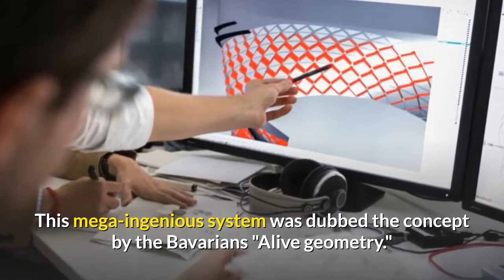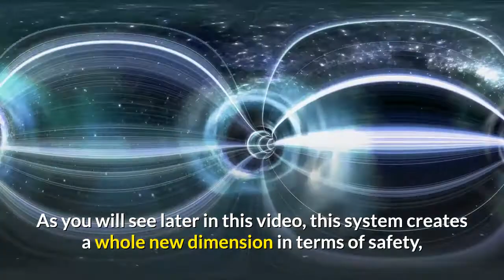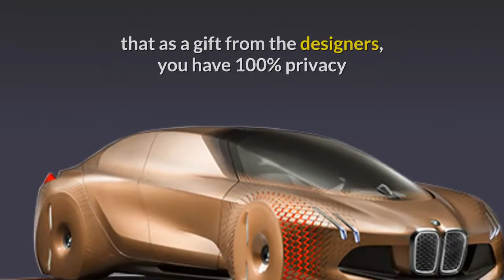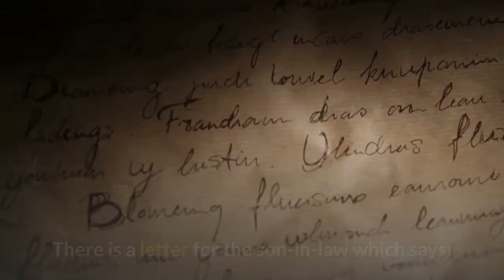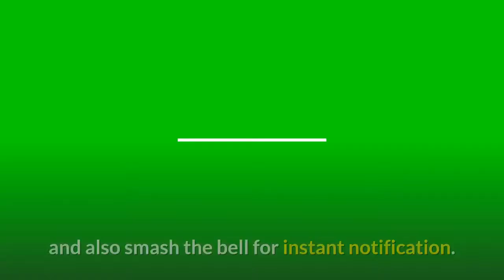BMW NEXT 100 YEAR CAR - You're Not gonna believe THIS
BMW NEXT 100 YEAR CAR is what this video is all about.
💥💥💥💥💥ALSO WATCH :
You get a complete walk-through of the BMW next 100 car,
this BMW concept car is the embodiment of BMW future vision for the next 100 years.
BMW'S design table for this futuristic BMW concept car rests on 4 legs,
being : put the BMW drive at the center, safety of the BMW driver, safety of other people this BMW car will come into contact with on the road, level 4 autonomy concept and the live geometry concept are explained in this short enticing video
of this BMW next 100 year car.
🎬🎬🎬🎬 YOU : send us your picture with you and your favorite BMW and  feature in one of our           next awesome BMW videos :
⚡⚡⚡⚡FREE TRAINING : How to Make Money on YouTube WITHOUT Showing your face - learn how to build a 6 figure income!

💥💥💥💥💥ALSO WATCH :
timecodes :
0:00 - INTRO
0:50 - PREVIEW OF BMW NEXT 100 YEAR CAR
1:27 - JOKE #1
4:25 - 4 LEGS OF DESIGN OF BMW NEXT 100 YEAR CAR
5:10 - FRONT OF BMW NEXT 100 YEAR CAR
5:56 - "ALIVE GEOMETRY" OF BMW NEXT 100 YEAR CAR
7:07 - SIDE OF BMW NEXT 100 YEAR CAR
7:24 - INTERIOR OF BMW NEXT 100 YEAR CAR
8:32 - JOKE #2
10:24 - "LEVEL 4 AUTONONY" OF BMW NEXT 100 YEAR CAR